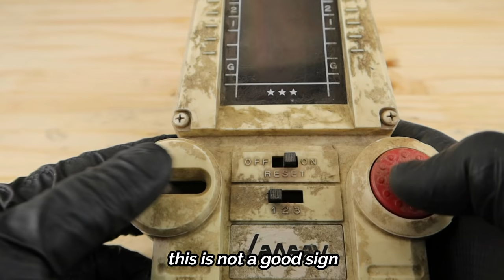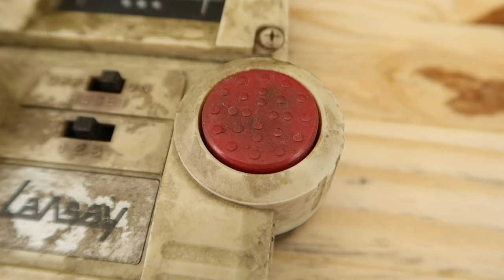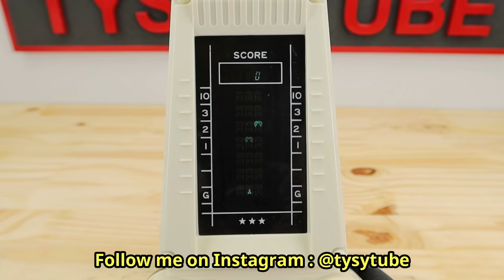$5 Broken SPACE INVADER Console Restoration and Testing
In this video i'm restoring a Broken old Space Invaders Console made in Taiwan in 1978's .
I found this Broken Console  at flea market, was very dirty and broken.
This Restoration took me 6 days to complete.
I like so much this console and will be next to my other restoration for display on my shelf.

I hope you like my work and my video.

Time and costs of this restoration:
I was working on this project for 6 days
$5 broken console
$6 battery
$12 hydrogen peroxide 12%

My Camera:
Canon G7x Mark 2
My new Camera Canon G7x Mark 3
Rode VIDEOMIC NTG

Amazon links
Gold leaf
Wood disk carving
Black Magic Bluing Solution
LordsWorld - 25 Kilogrammes A1 Asilikos Universal Sand for sandblasting